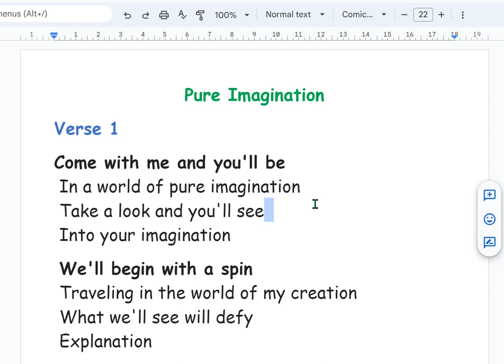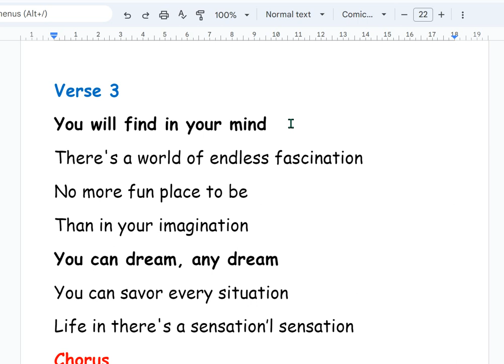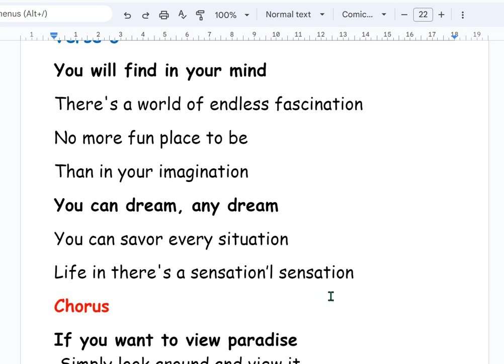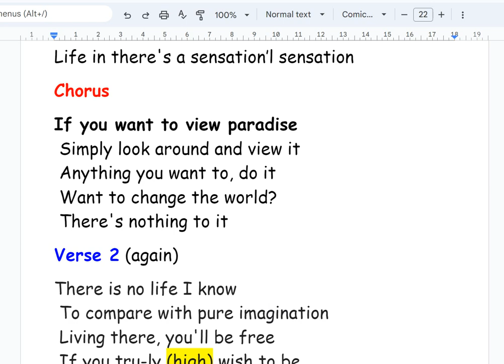Pure Imagination: Sing-a-long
Just the backing music and larger lyrics.